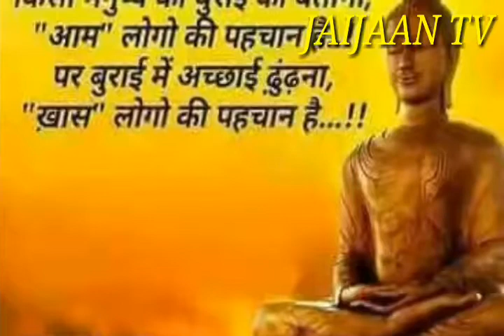Gorakh jogi nath pukare by Rajeram sadh ji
Jaijaan tv
Ravidas vani
Ravidas song
Ravidas bhajan
Satsang bhajan
2022 bhkti bhajan
Samandas satsang